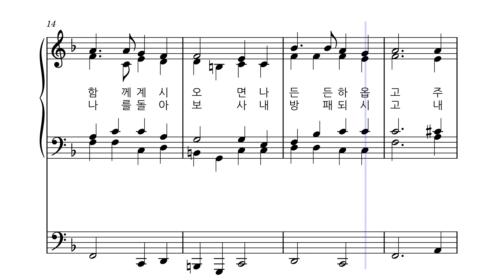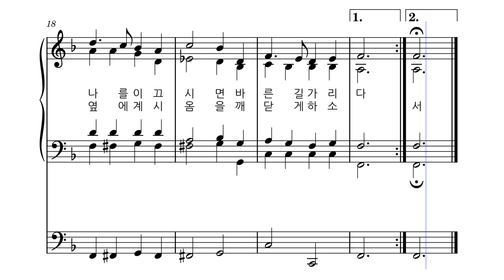연중 ㅣ 주 예수 따르기로 [알토] ㅣ 가톨릭 성가 29번 ㅣ 멜로디+오르간 ㅣ 파트연습